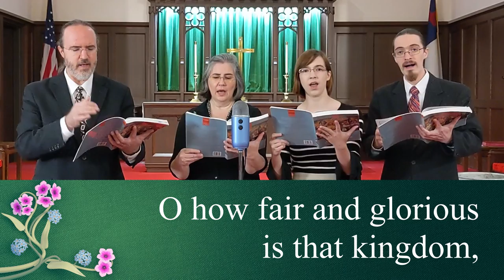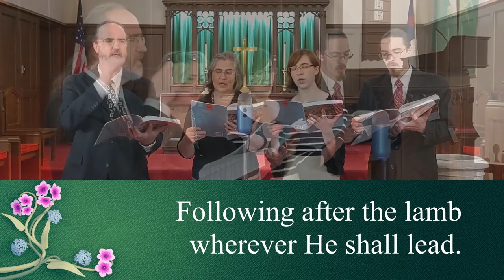O Quam Gloriosum - Tomás Luis de Victoria